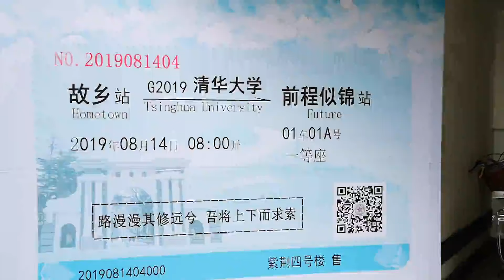唐加文双博士10179 COM——清华大学【迎新花絮】欢迎你，清华九字班！